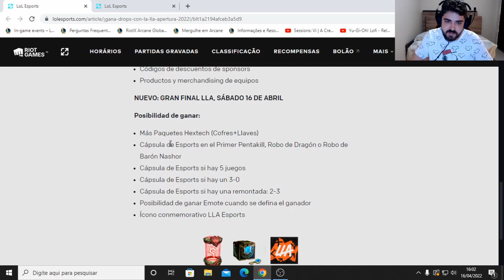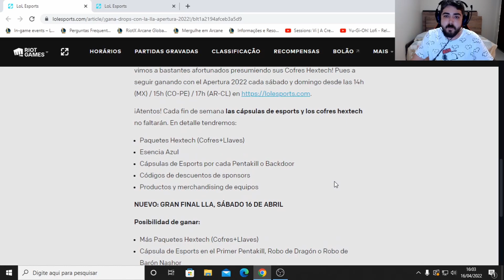Baú, Chave e Ícone Exclusivo Grátis | Drops da Final da LLA com Prêmios no League of Legends Lol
Prêmios Grátis agora! Garanta já suas recompensas assistindo a Final da Liga Latina de League of Legends Ao Vivo.